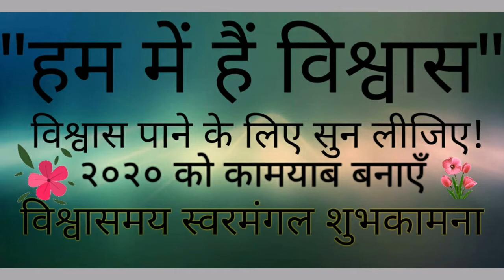Super Hit Winner song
Sound:Raj
Vedeo:Bhairavi G
Lyrics Writer:गणेशपुत्र"विगो"
Composer,Arranger:Vishvas G
Singer:Vishvas G
Master mix:Vishvas G
Studio:Swaranjali
Thanks